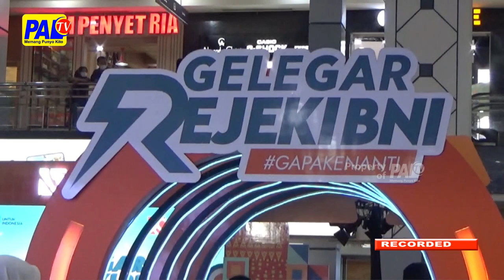Keseruan Gelegar Rejeki Bni, Bagikan Motor Hingga Penampilan Apik Band Nidji | Paltv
Gelegar Rejeki Bni “Ga Pake Nanti”/ Digelar Pada Sabtu Malam/ Di Atrium Palembang Square Mall// Pada Kegiatan Tersebut Bni Menyerahkan Tiga Unit Motor Kepada Para Pemenang Dan Mempersembahkan Penampilan Apik Band Nidji Bagi Para Nasabah//